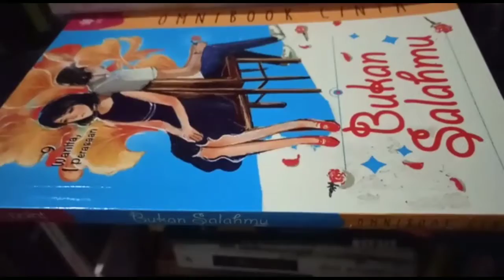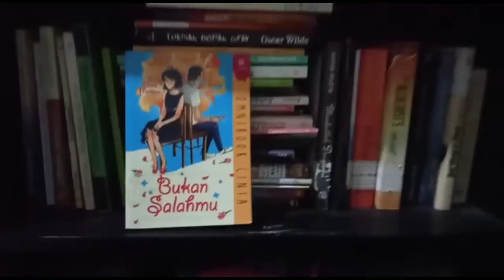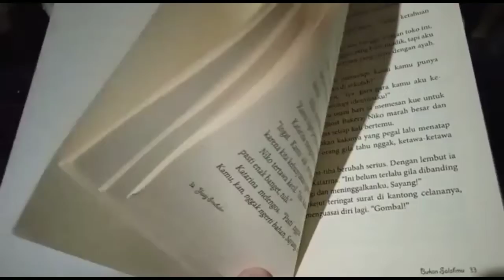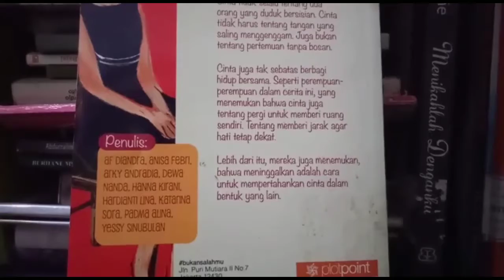BACA BUKU II 9 WANITA 1 PERASAAN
Cinta tidak selalu tentang dua orang yang duduk bersisian. Cinta tidak harus tentang tangan yang saling menggenggam. Juga bukan tentang pertemuan tanpa bosan